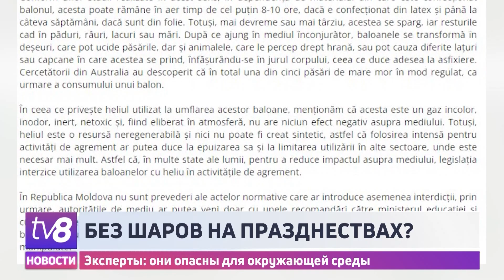Новости коротко: Eще на 60 дней /Eщё выше зарплаты в кабмине /24.05.2023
Правительство одобрило продление режима ЧП ещё на 60 дней. /«Абсурдно, когда у министров зарплата меньше, чем у тех, кто работает на стройке». Речан высказался за повышение зарплат в бюджетной сфере. /ЕС выделил Молдове €8 млн на поддержку предпринимателей из сельской местности. /Министерство окружающей среды призывает отказаться от гелиевых шаров.